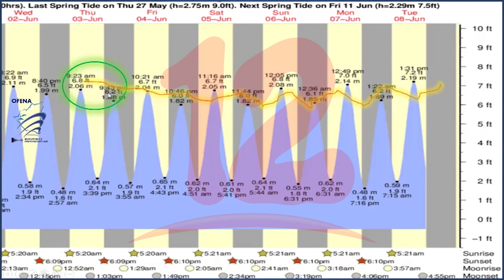Ingreso de onda tropical #1 podría ocasionar lluvias en el territorio los próximos días